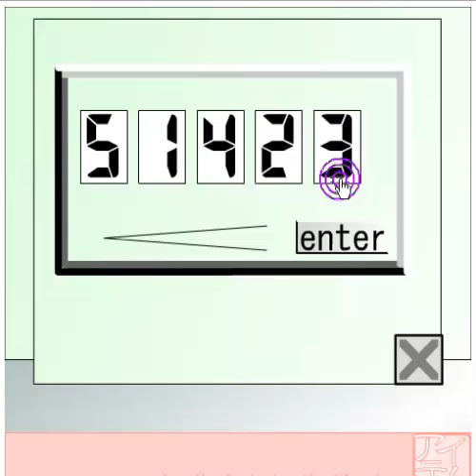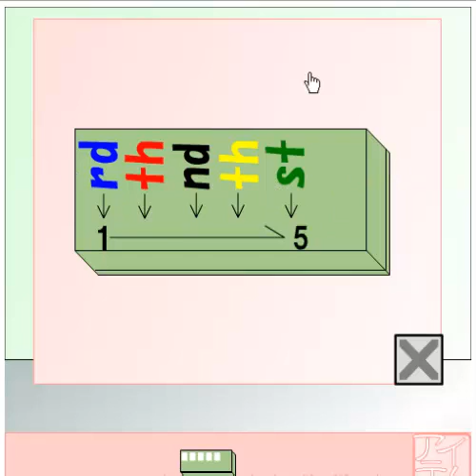34251 Room Escape Walkthrough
juego de escape por Osenbeyaketakana